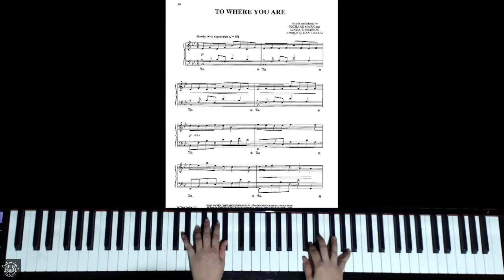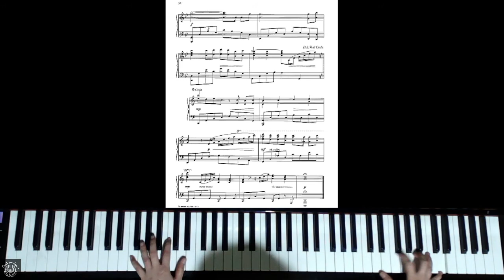Advanced Piano: To Where You Are (arr. by Dan Coates)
Another emotive arrangement by Dan Coates.